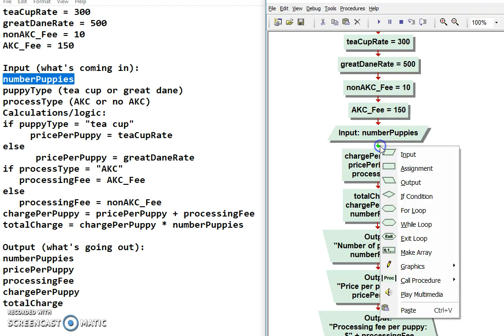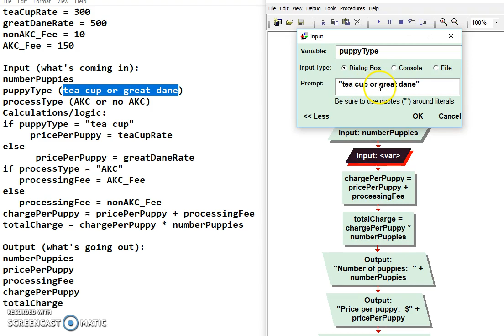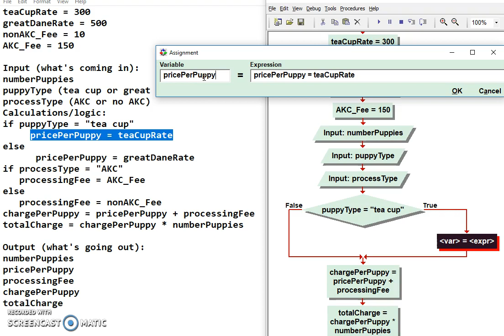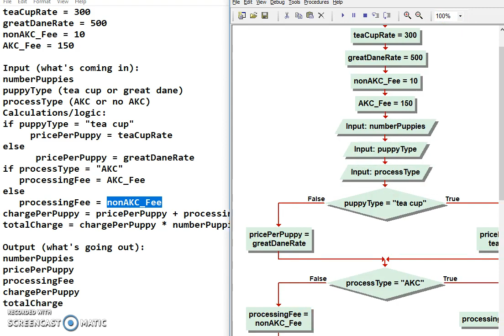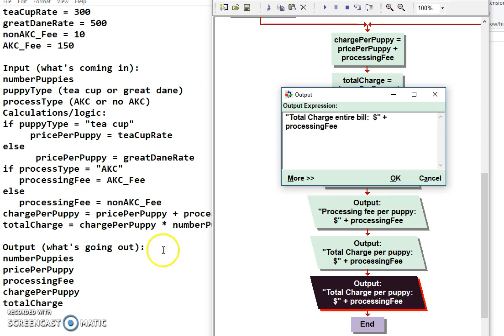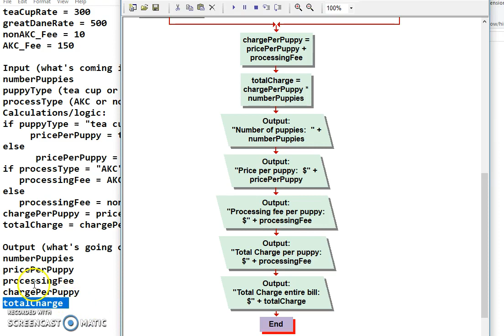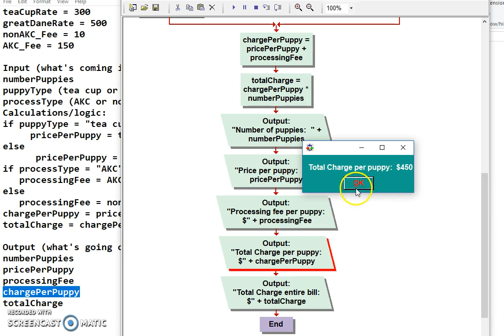puppy Flowchart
Creating the flowchart for the puppy problem